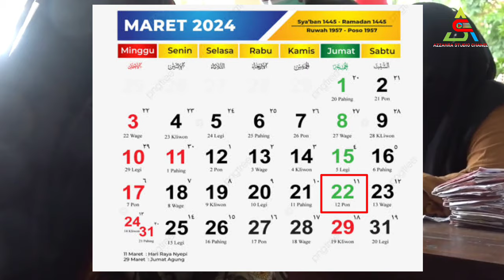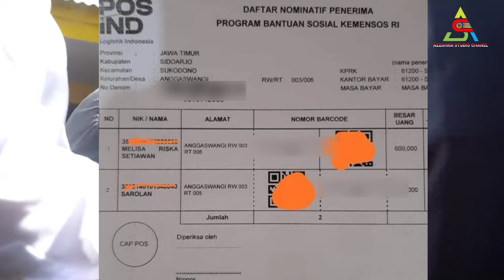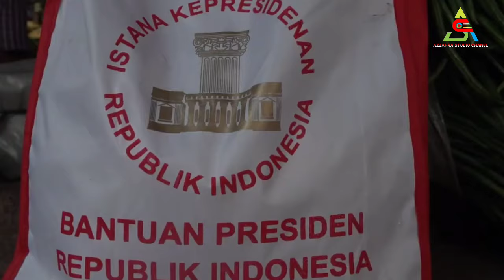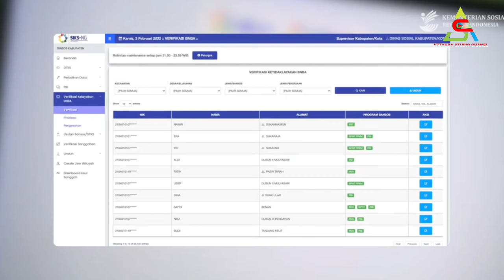Ada Apa Hari Ini & Besok 22 Maret ?, Disampaikan 2 Mentri PKH BPNT thp2, BLT, 2 Bansos tambahan